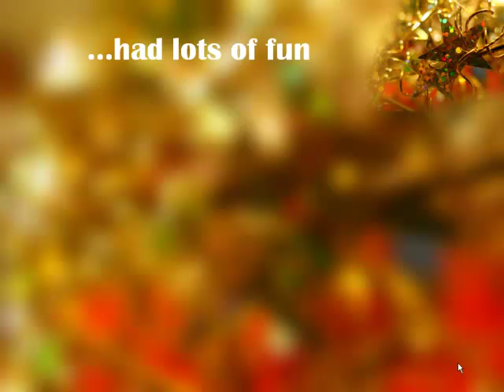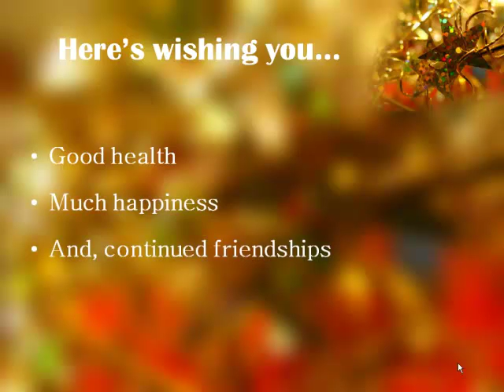Skippy Holiday 2010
Holiday video 2010